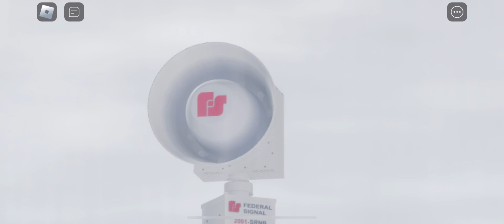Manchester county 2001 SRNB Siren test Alert/Attack